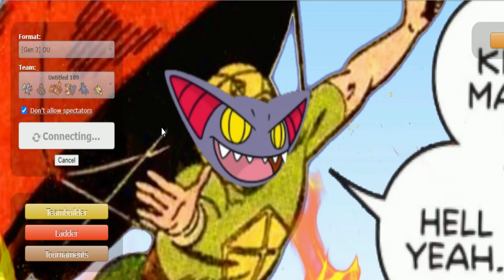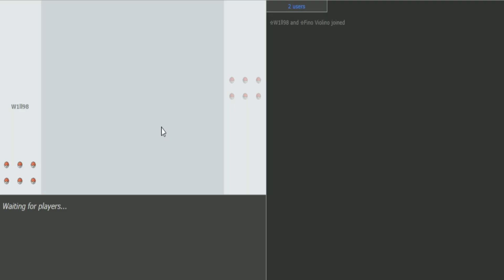VOCÊ NEM IMAGINA OQUE O CHARIZARD FEZ NESSA BATALHA